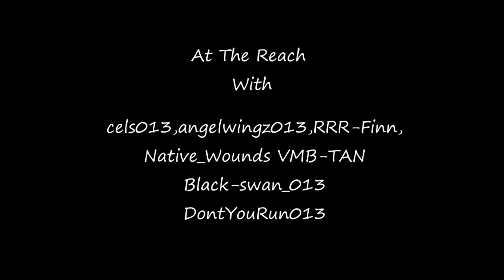Goodtimes At Tanners Reach With Friends RDR)